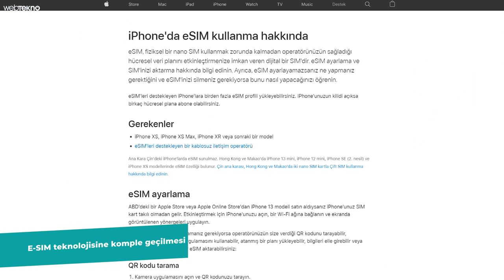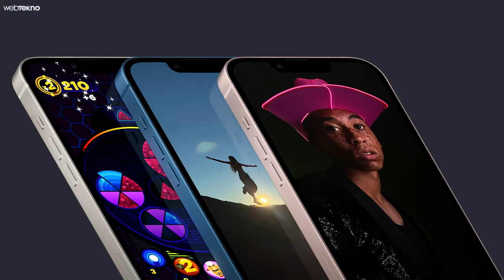Yeni Nesil iPhone 14 Nasıl Olacak? Beklemeye Değer mi!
iPhone 14'ün tanıtılmasına aylar kaldı; ancak teknoloji devinin her yıl olduğu gibi bu yıl da heyecanla beklenen yeni modelinin konsept tasarımları yapılmaya şimdiden başlandı. Paylaşılan yeni konsept görüntülerine göre iPhone 14, yeniliklere ek olarak zamanının efsanesi eski bir modelden de izler taşıyacak. Bu videomuzda Apple'ın yeni telefonu iPhone 14 ailesi için tüm söylentileri sizlerle buluşturuyoruz. İyi seyirler.